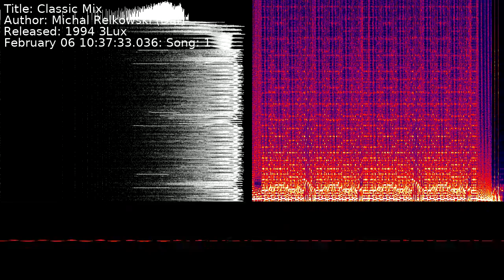Michal Relkowski (Daf) - Classic Mix | Song 1 [C64] [SID]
Title: Classic Mix
Author: Michal Relkowski (Daf)
Released: 1994 3Lux